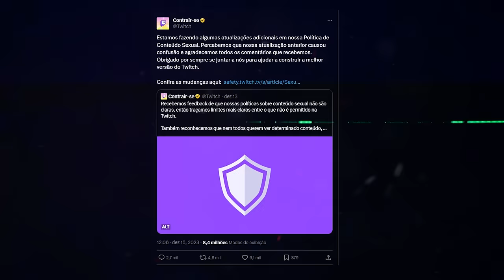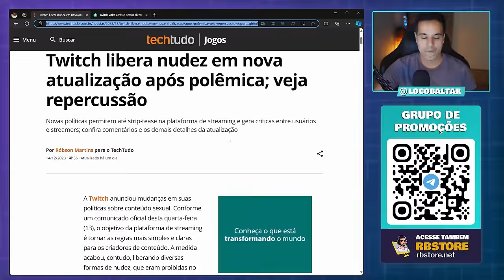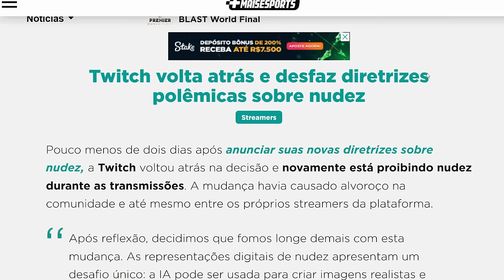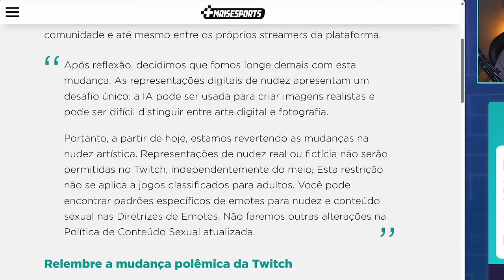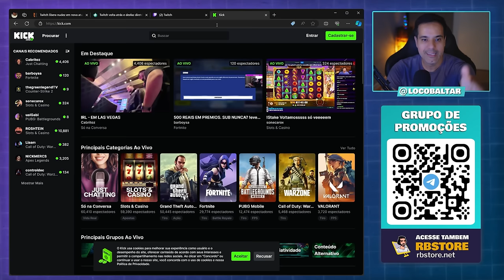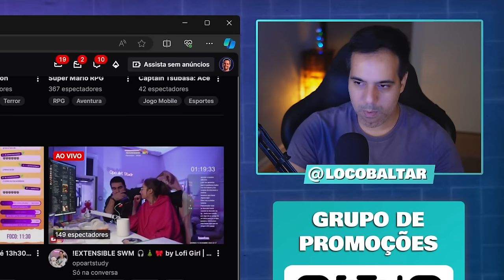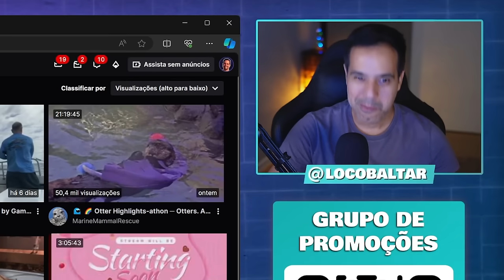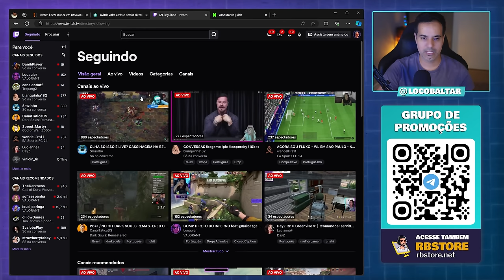Novas Regras Canceladas e as Mulheres da Twitch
Batendo um papo sobre as novas regras a respeito nudez e conteúdo sexual propostas pela twitch recentemente e a volta atrás após a repercussão na comunidade.